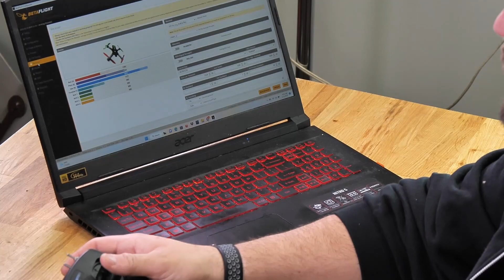How to Bind your tiny Whoop to your T8 Lite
Helpful videos►

ASMR